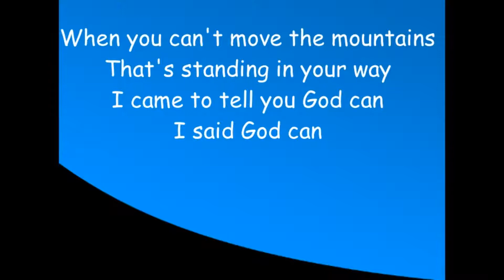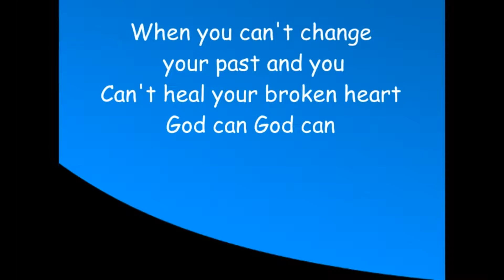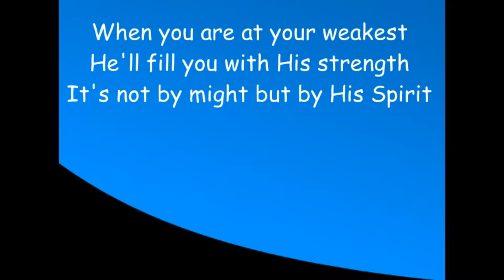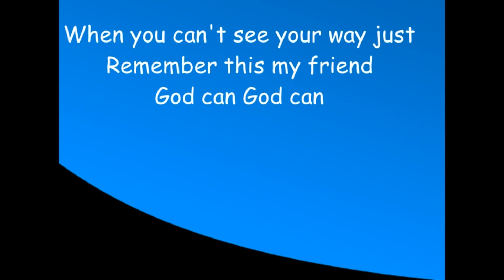Alvin Slaughter - God Can (lyrics)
God can do more than you
Could ever ask or think
He holds all power in His mighty hand
When you can't see your way just
Remember this my friend
God can God can